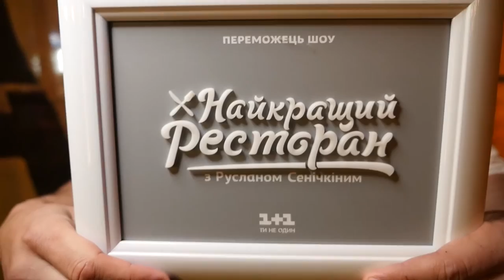Orange Bar ( VLOG ) Интервью. Лучший Ресторан Чернигова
Лучший Ресторан Чернигова
Лучший Ресторан Чернигова
Лучший Ресторан Чернигова
Лучший Ресторан Чернигова
по версии 1+1

Индустрия развлечений
Развлечения — одна из важнейших сфер повседневной жизни человека, которая, наряду с образованием, способна существенно влиять на состояние общества. Нужда в них появляется сразу после удовлетворения первичных потребностей. Удовлетворенность их качеством и доступностью является для человека индикатором его социального положения, а для общества — показателем развития экономики страны в целом и ее социальной сферы в частности, т. к. формирование индустрии развлечений есть прямое следствие достижения определенного уровня доходов населения, когда у него появляются свободные средства. Практика создания специальных условий для организации процессов развлечений привела к появлению достаточно мощной индустрии развлечений, которая в ее современном виде сложилась к концу XX века.

Мировая индустрия развлечений аккумулирует миллиарды долларов и является значимой частью экономики большинства стран. Несмотря на масштабность индустрии развлечений, система экономических знаний в отношении данной сферы исследований имеет неопределенный и неоднозначный характер. Открытыми остаются вопросы не только менеджмента и маркетинга — не полностью сформирован понятийный аппарат и базовые теоретические положения исследуемой области.

В индустрию развлечений, кроме концертных залов, казино, кинотеатров, входят парки, аттракционы, ночные клубы, интернет-кафе, аквапарки, картодромы и пр. Сюда могут быть отнесены и предприятия, организующие спортивно-зрелищные мероприятия, а также занятия физической культурой (например, бассейны, спортивные залы и пр.). С развлечениями могут быть связаны и некоторые предприятия культуры (библиотеки, музеи, выставки).
Общеизвестно, что развлечения непосредственно влияют на духовное состояние. Посредством развлечения человек удовлетворяет свои духовные, интеллектуальные или физиологические потребности, оценивает себя как личность, анализирует свою роль в различных ситуациях и социальных системах, получает заряд эмоций и острых ощущений. Рассмотрим ряд определений и попытаемся определить ключевые характеристики развлечения как такового.
Развлечение — вид поведения человека, помогающий ему расслабиться и получить удовольствие.
Развлечение — отвлечение от привычных форм и видов утомившей и наскучившей деятельности, приносящее положительные впечатления.
Развлечение — занятие, времяпрепровождение, доставляющее удовольствие, развлекающее.
Развлечение — вид активной деятельности, которая направлена на удовлетворение присущих потребностей (в любой сфере — физиологической, эмоциональной, интеллектуальной или духовной) и обеспечивает поступление извне дополнительной энергии, новых впечатлений.